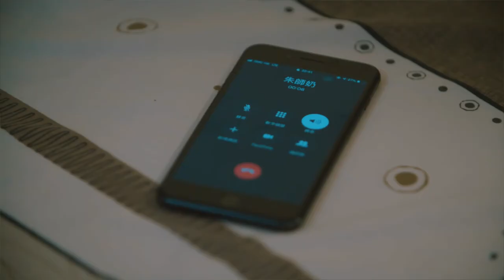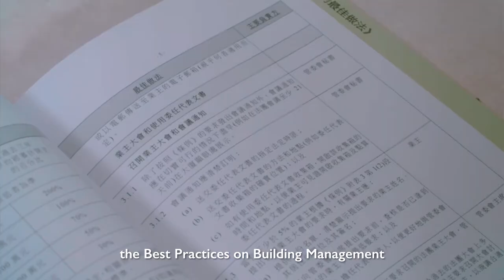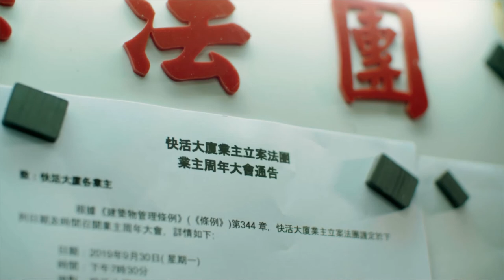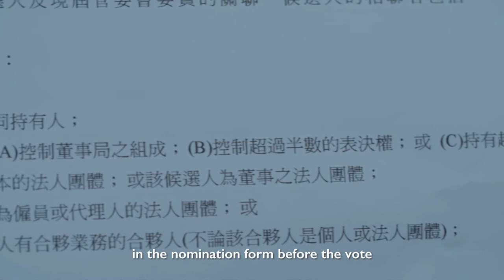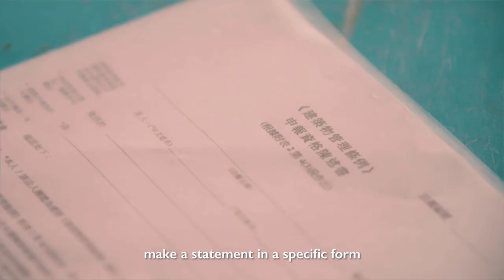The Best Building The Best Practices ------ Accomplishment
The Administrative Guidelines on Best Practices on Building Management